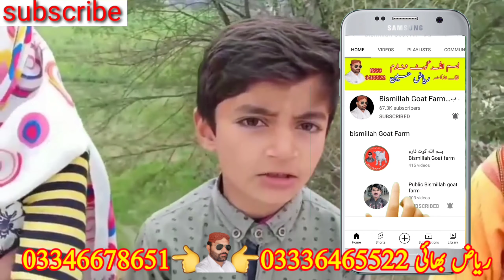اصل بلیک بیتل بکریاں at bismillah goat farm. 4.9.22 goat farming in Pakistan goat farm